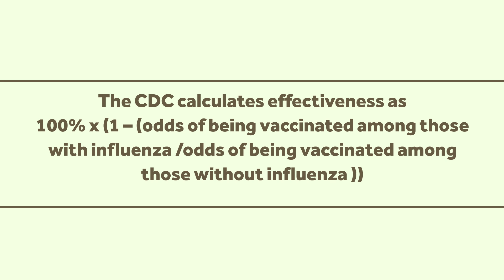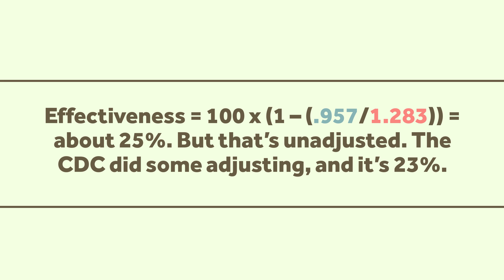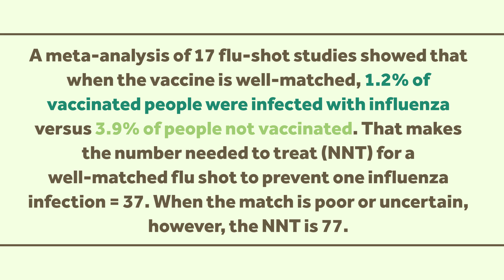The Flu Vaccine is Effective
There's been a lot about vaccines in the news, recently, especially the flu vaccine. So we're going to concentrate on that, in today's Healthcare Triage News.

For those of you who want to read more, Aaron has two posts